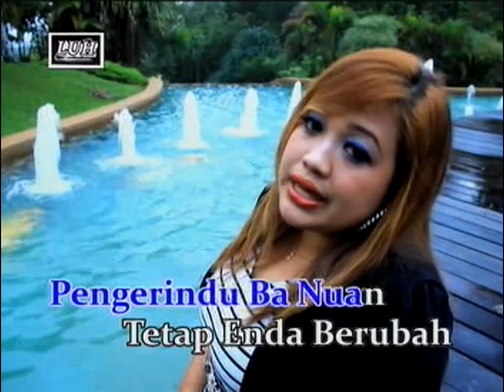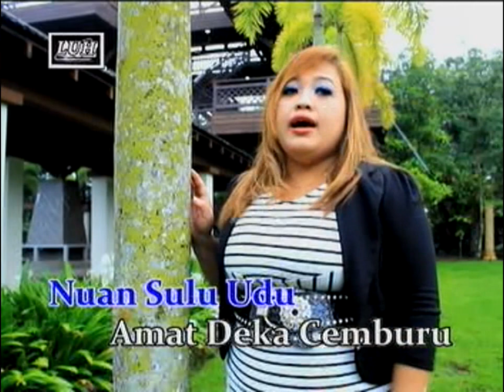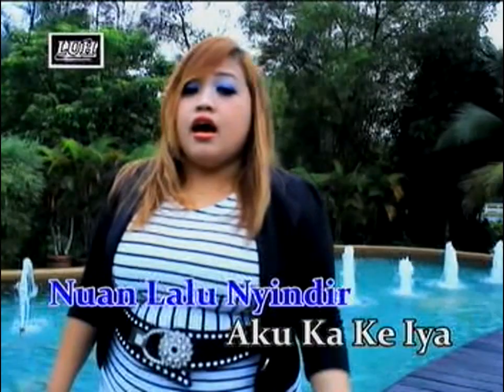Badu Cemburu - Maryline